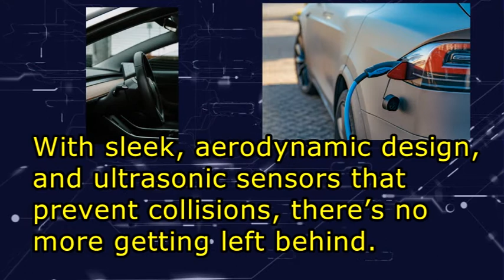Voice Over by POOJA S, Coimbatore